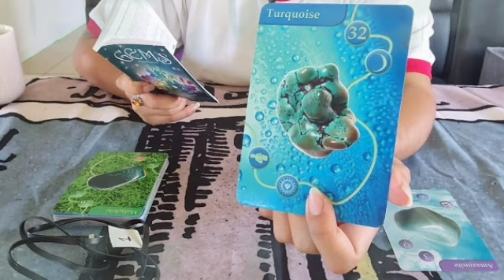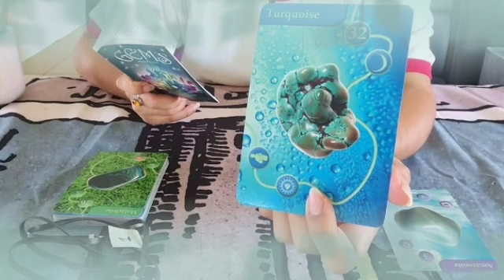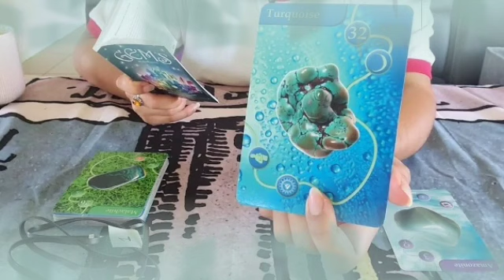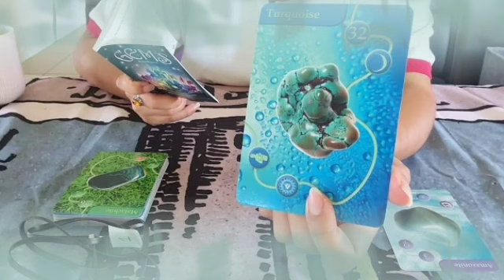برج القوس من 28 إلى 8 سبتمبر 2022 // الحبي متعب و محتار في أمر علاقتكم🤔عنده مسؤليات كثيرة😔